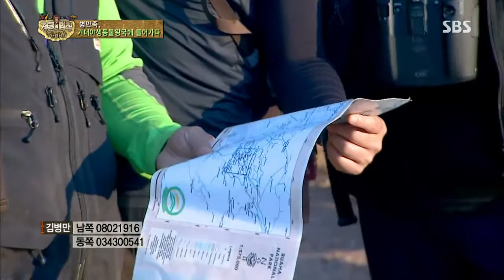2013-10-04 정글의법칙 #16(10)